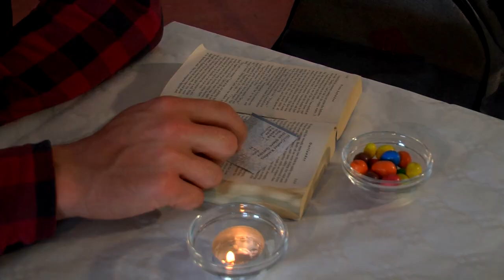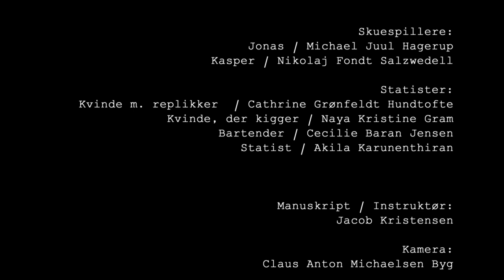Siden sidst (kortfilm)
Det anbefales at skrue op for lyden!!

En kortfilm af Jacob Kristensen, Claus Anton Michaelsen Byg, Sara Jensen Holmgren, Cathrine Grønfeldt Hundtofte og Cecilie Baran Jensen.

En film, der med fordel kan ses to gange.

En særlig tak til Den Fynske Opera / Teater Momentum.

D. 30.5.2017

We do not own nor claim any rights to the used music and SFX. Copyright goes to their owners and so does any credit.